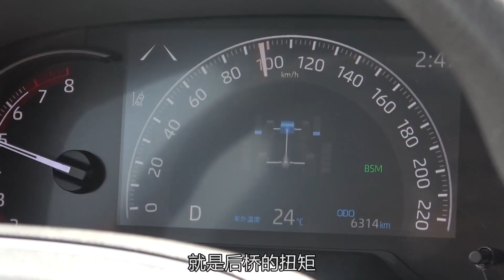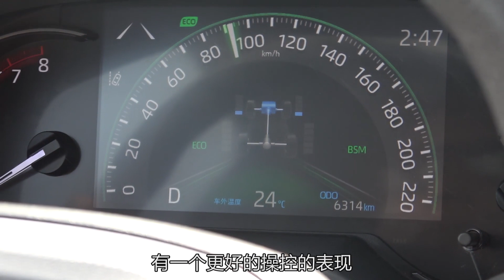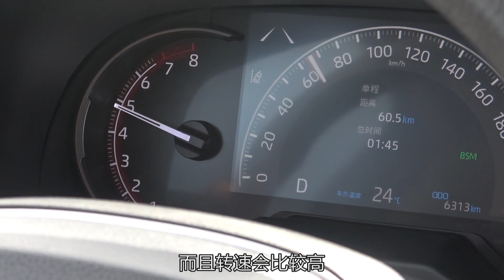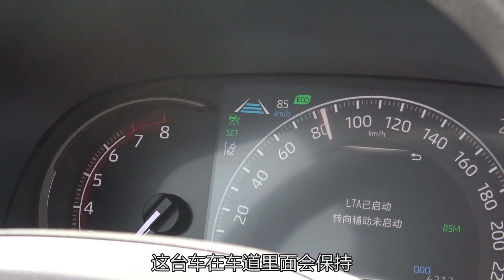老司机试车：DTV四驱加持 操控有惊喜 威兰达2.0L四驱高配动态评测